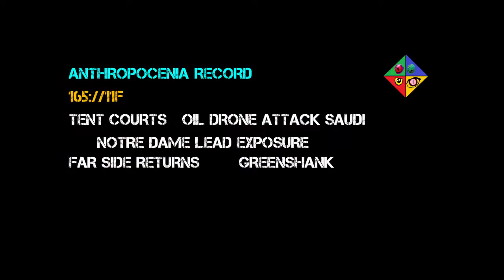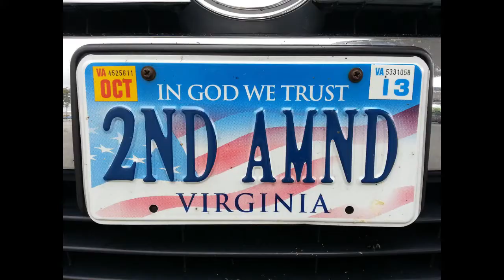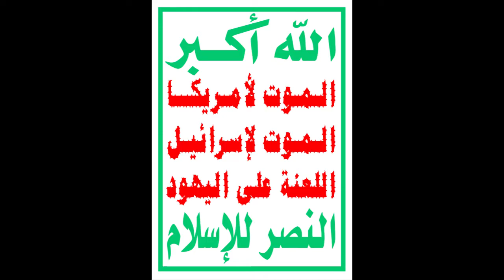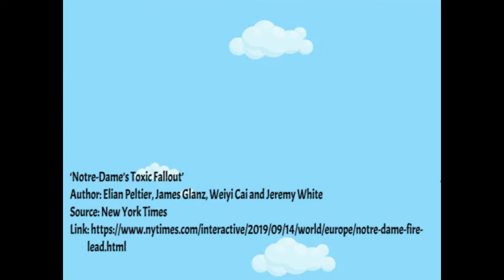News for Kids at LNE.news - BoxerBlu & Bram - S1E29 - N?Notre Dame Fire, Gary Larson Returns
In this episode of Little News Ears from September 17, 2019, BoxerBlu and Bram learn about the Trump Administration's use of tent courts, about a drone attacking oil equipment in Saudi Arabia, about the dangers of lead in the air after the Notre Dame fire in Paris, about the possible return of The Far Side, and the emergence of the greenshank in Russia. The latest news for kids is always on LittleNewsEars.com

1:12

gun control
Constitution
tent courts
immigration

2:33
Saudi Arabia
drones
Yemen
Islam

4:30
Paris, France
Notre Dame fire
lead

5:38
Gary Larson
The Far Side
comic strips
humor

6:58
birds
Nordmann's greenshank
Russia

Little News Ears is a podcast and video show for parents and teachers who want young children to learn about the news. Far from a kiddie show, it was made for kids (and adults) who want to laugh! The current line-up of BoxerBlu and Bram is geared for 4 year-olds, but all ages should be able to enjoy the show.  Unlike most cartoons, each year Bram will get older, so the news can grow with your children as they get older. Older episodes are always available on YouTube and on major podcasting platforms.

Little News Ears hits the big issues in news with sensitivity toward different points of view.

First time watching? Please be aware that Little News Ears aims to be positive, inspiring, challenging, funny, and educational--but it is something quite different than typical media for a 4 year old and up. Complex concepts are broken down whenever possible.  War, violence, and generally nightmarish things are de-emphasized, if not ignored completely.  Nevertheless, it was designed by educators in the vein of Fred Rogers teaching children about the Kennedy assassination. Though sitting near a parent is not required, it is advisable, especially for the video quizzes.